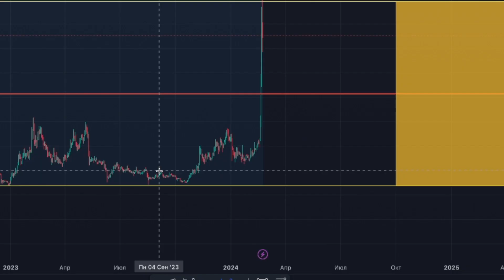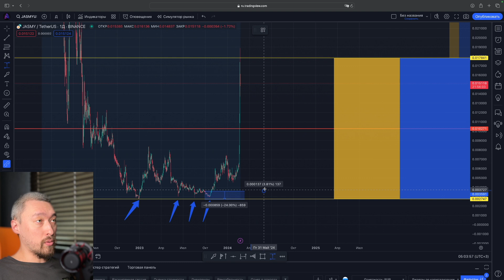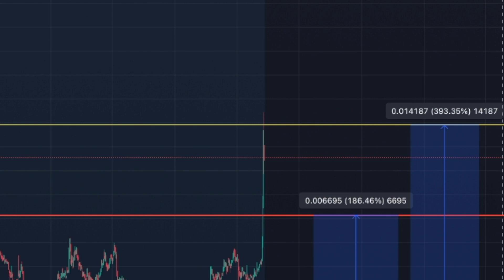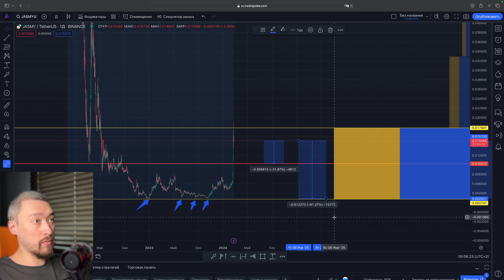Причина роста JASMY🚀 КАК КУПИТЬ ТОКЕН ДО РОСТА?